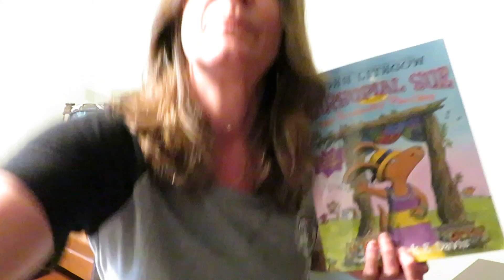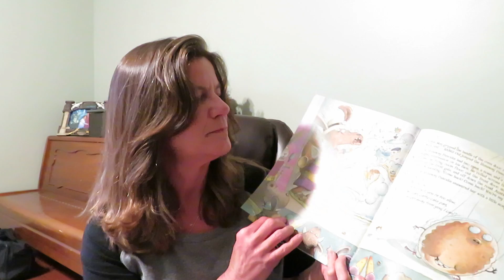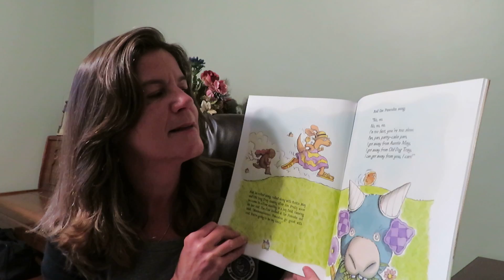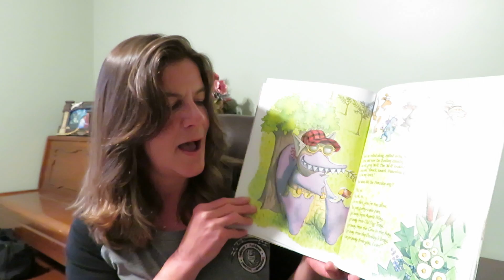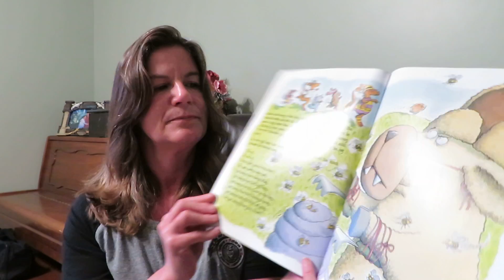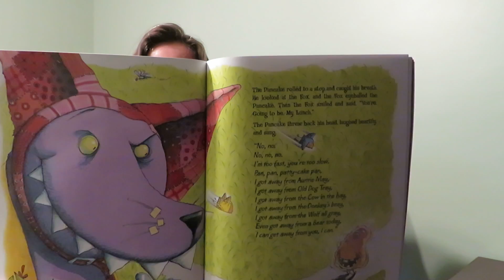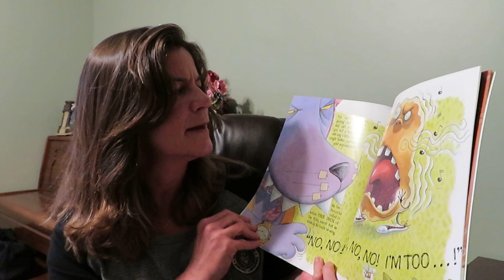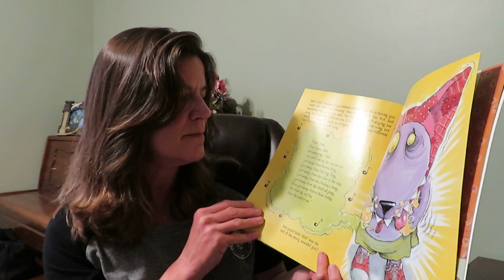Mrs. Baynes reads Marsupial Sue Presents The Runaway Pancake